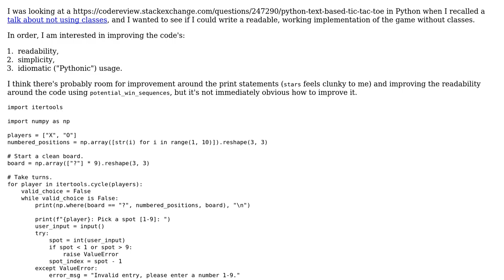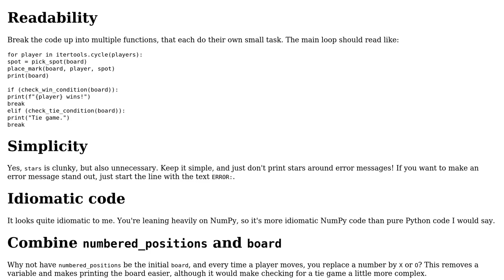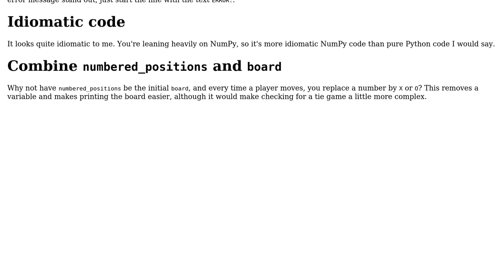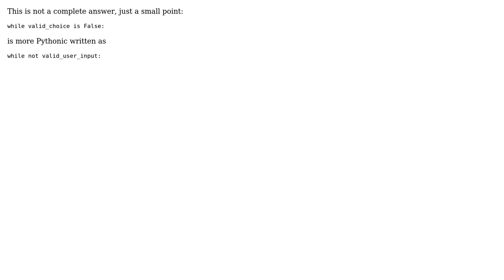Tic Tac Toe, No OOP (2 Solutions!!)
Tic Tac Toe, No OOP

With thanks & praise to God, and with thanks to the many people who have made this project possible! | Content (except music & images) licensed under CC BY-SA | Music | Images & others | With thanks to user user1717828 user Jan Kuiken user G. Sliepen and the Stack Exchange Network Trademarks are property of their respective owners. You are responsible for your own actions.